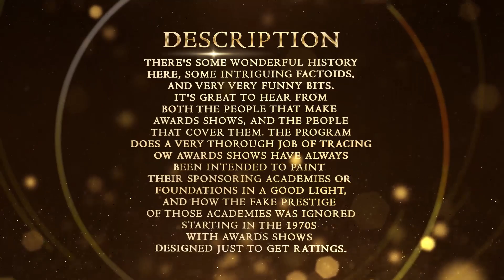Awards Show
Project Include:
Intro
Video Frame
Bumper
Lower Thirds
Description

Project features:
AE CS5-CC project